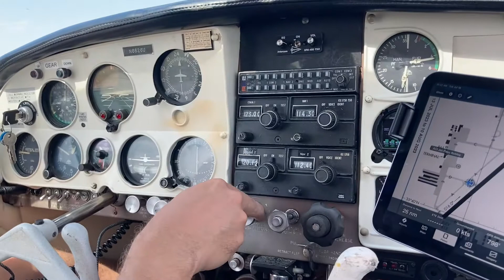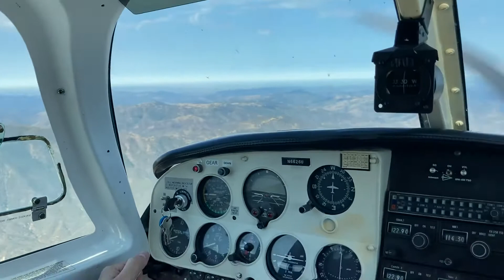Flying From Paso Robles to New Cuyama and the Coast in a Mooney M-20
Breakfast in New Cuyama (the scenic route)